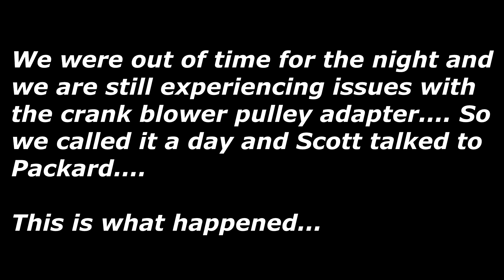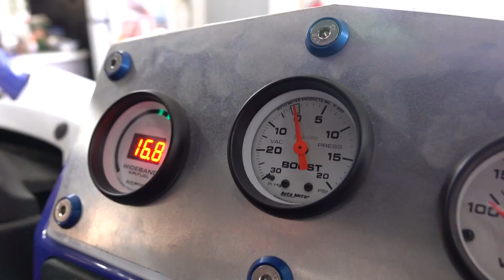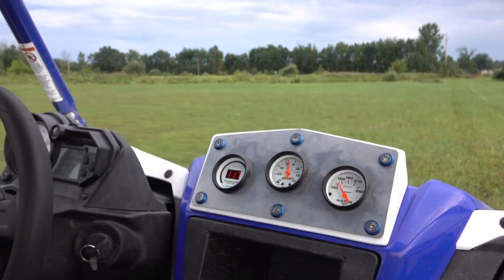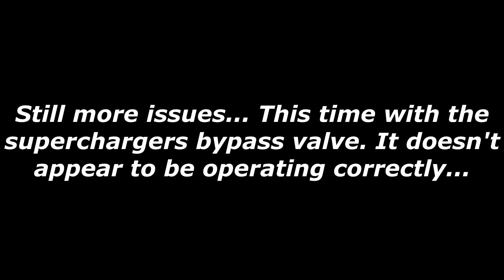Yamaha YXZ Packard Supercharger install! Vs YXZ vs X3!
As much as we love Packard's supercharger my GOSH was it a massive pain in the ass! But the YXZ rips!